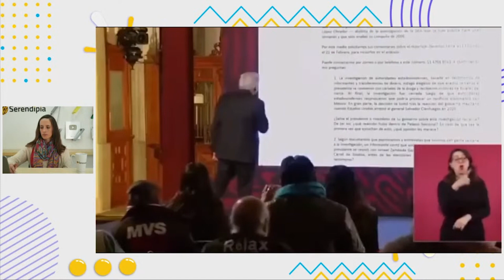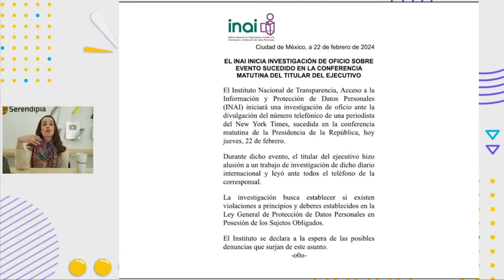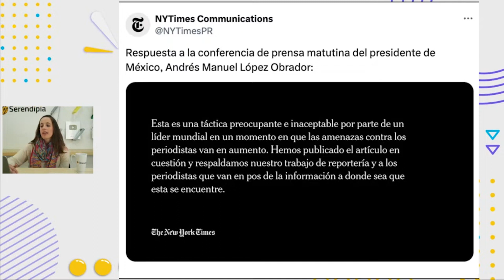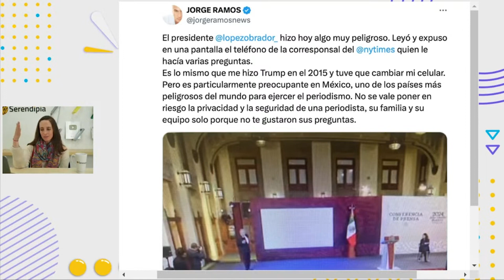New York Times publica reportaje sobre López Obrador: ¿qué dice REALMENTE?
El diario estadounidense The New York Times investiga financiamiento del narco a AMLO en 2018. Durante la conferencia matutina del 22 de febrero, el presidente Andrés Manuel López Obrador reveló que el diario estadounidense estaba trabajando en un reportaje sobre el dinero que supuestamente habrían recibido personas cercanas sl mandatario de grupos del crimen organizado.

Sobre el presidente López Obrador, los periodistas de The New York Times dicen que funcionarios estadounidenses han abierto carpetas de investigación para detectar posibles nexos entre los cárteles y la administración de López Obrador, pero no han encontrado evidencia directa de una conexión entre el presidente y los grupos delictivos.